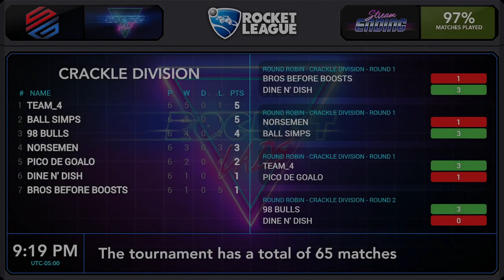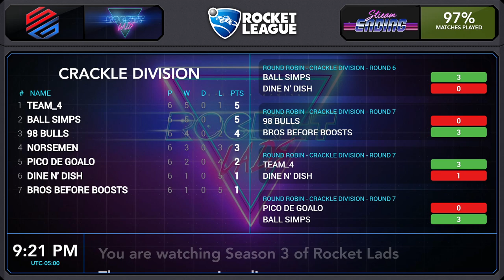Ball Simps VS Team 4 - Playoffs LB Finals | Season 3